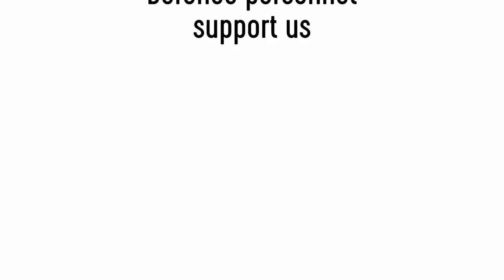Army Art - Every step of the way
Army Art is an arts engagement and fundraising organisation, with a rich history of support for and from the Australian Defence community.
The majority of organising committee members have a direct link to the Australian Defence Force.

Our first exhibition in 1974 was held at Campbell Barracks in Swanbourne, home of the SASR.
In 2006 Army Art relocated to the historic Drill Hall at Leeuwin Barracks in East Fremantle which continues to be used as the venue for Army Art's premier fundraising event.

Every year the support and hard work of the staff and Defence personnel from the Barracks and the broader Australian Defence community contributes enormously to the smooth running of the event.

Army Art has been supported by numerous respected ambassadors over the years, all with links to Defence.

The Honourable Graham Edwards AM, veteran, advocate and previous member of both state and federal parliaments.
Ian Coate best known for his military art, Ian trained as an illustrator and photographer with the Royal Australian Survey Corps.
The Honourable Kim Beazley AC, the 33rd Governor of Western Australia, is Army Arts current Patron.  Mr Beazley previously served as the Australian Minister for Defence, the leader of the Federal Opposition, and was the Australian Ambassador to the United States of America.
Senator Linda Reynolds CSC, who served for 29 years with the Australian Army Reserve, and the Honourable Peter Tinley AM MLA who spent 17 of his 25 years with the Australian Army serving with the SASR.